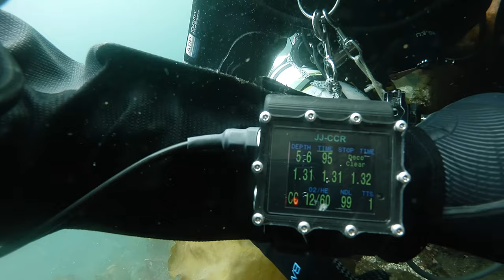Wreck Diving in Norway: D/S Ilse Fritzen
This is the third (and last) video of our diving tour to Stongfjorden Easter 2015.
In the two other videos you see mostly nice weather with sunshine - her can you see that wheather can also be nasty in Norway ;-)
On the wreck, of course, this doesn't matter so much

Maximum Depth at this wreck was 63m, as always we dived with our JJ-CCR.